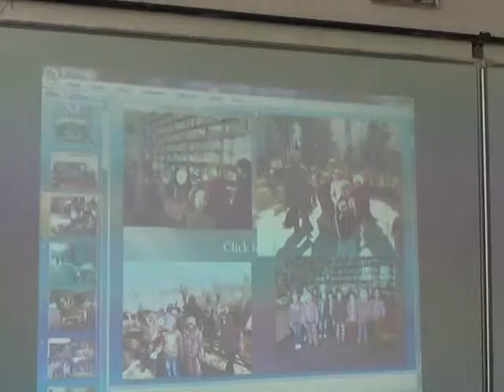=HISEM REMINA=SF-AN SCOLAR-CLS A-IV-PREMIERA=2014=